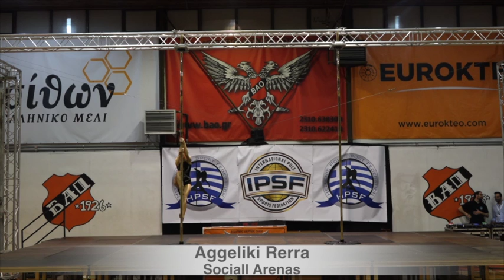Aggeliki Rerra - Hellenic Pole Sport Federation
1stgreek Pole Sport Federation